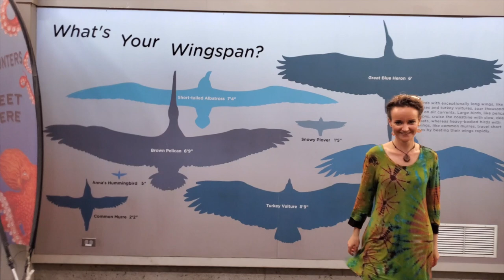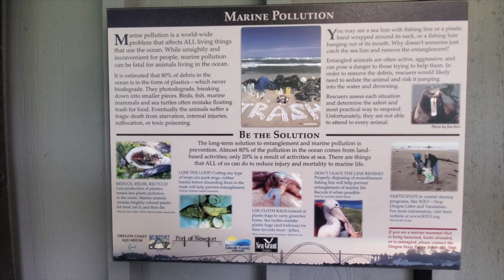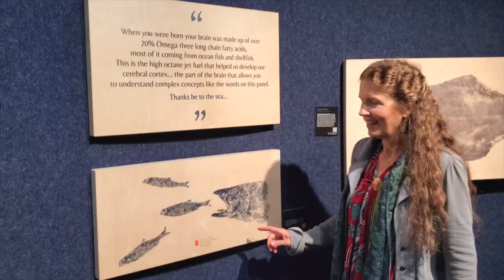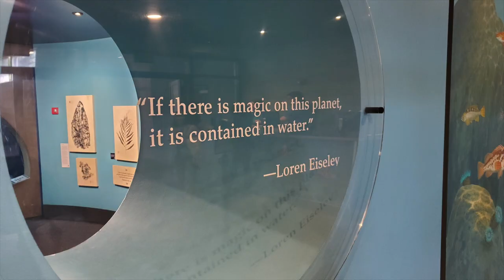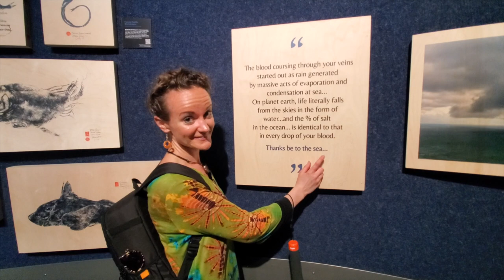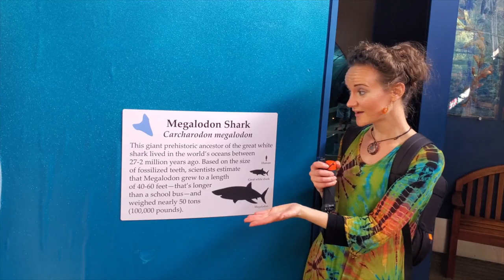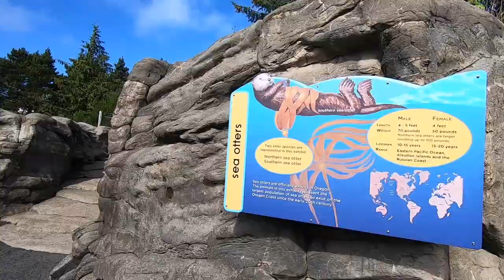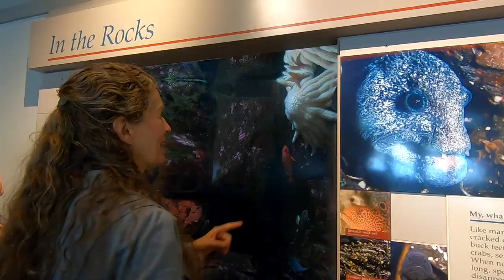Oregon Coast Aquarium: Window of Wonder into the Magnificent Undersea World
Join us as we dive beneath the ocean’s surface & visit a beautiful undersea world at the Oregon Coast Aquarium in Newport, Oregon. Meet ocean wildlife up-close and learn about the fascinating world of the ocean’s natural wonders. The mysteries of the ocean inspire our dreams and urge us to never lose our sense of wonder & appreciation. Sharks, sting rays, rockfish, eels, seals, sea lions, sea otters and shore birds are just some of the wondrous new friends that we meet on this sea inspired adventure. Sit back, relax & enjoy this week’s film.

🐬 What do you appreciate & love about the ocean?
🐠 What is one of your favorite animals of the sea? How does that animal inspire you?
🦀 If you have visited the Oregon Coast Aquarium, share with us something you appreciated about your experience or a favorite moment.

**Share you oceanic inspired “wonderments” in the COMMENT section below.

**Join us for another FILM adventure, inspiring hope & imagination, through a creative “SEAPUNK” exhibit combining art & ocean wildlife at the Oregon Coast Aquarium... a story of fantasy & bravery woven with an inspiring message of real life hope & ingenuity, even during challenging times.

🌊🌲🌎 Join the Sea Tree “Wonderist” Family & HELP CONTRIBUTE to the creation & sharing of these INSPIRING Videos

Can you make a monthly monetary pledge?
We need your financial help to continue creating inspiring weekly films!

Episode Credits:
In this film, all video & photos were filmed by the two of us.
All songs licensed through Artlist. Musical Artists heard in THIS Episode:
~ Hanjo Gabler, Lance Conrad, Biba Dupont, Anna Yarbrough, G. Yerro, Zac Nelson, Marco Martini, LMOP, Michael Shynes, Livio Bartolo & Marc Robillard
More people discovering & sharing joy, gratitude & wonder with each other, the HAPPIER world we can all help create!

💭 COMMENT & interact with us in the comment section below.

We are building a FINDING JOY ONLINE COMMUNITY & we look forward to sharing our joys and wonders with each other. THANK YOU for your APPRECIATION of the Sea Tree Wonder journey!

Cheers to discovering & appreciating the wonders of the sea no matter how far or close any of us may live to the ocean. Our lives are entwined with the health of the world’s oceans. The more we learn, the more we appreciate the magnificent blue heartbeat of our wondrous Earth.

Your friends,
Wendy & Megan
and "Wonder DOGS" Uluru & Konane